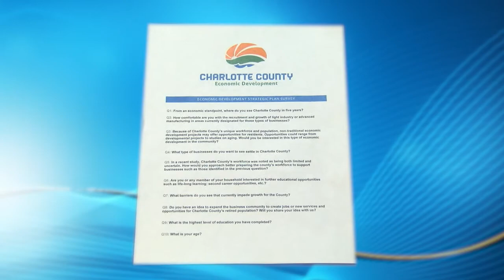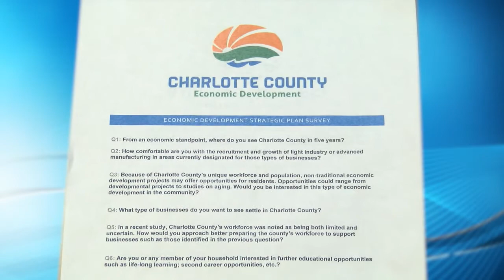NYCU Economic Development Strategic Plan Survey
A short video with Lucienne Pears, Director of Charlotte County Economic Development, talking about the Economic Development Strategic Plan Survey. The video was produced by CC-TV and posted in April 2016.